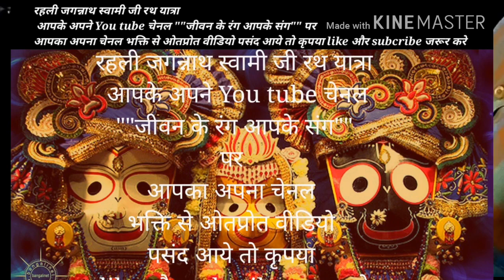रहली जगन्नाथ स्वामी रथ यात्रा मनमोहक दर्शन आपके अपने चैनल "" जीवन के रंग आपके संग "" पर